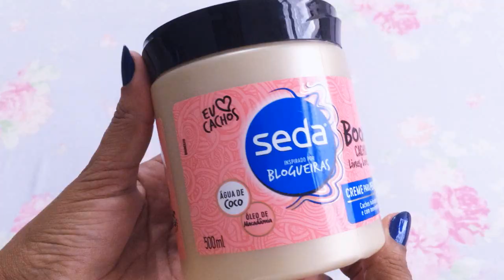RESENHA: CACHOS LIVRES, LEVES E SOLTOS SEDA BOOM | Eva Mota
Oi amores, no vídeo de hoje eu trouxe a resenha do Creme de Pentear Seda Boom Cachos Livres, Leves e Soltos. Beijos.